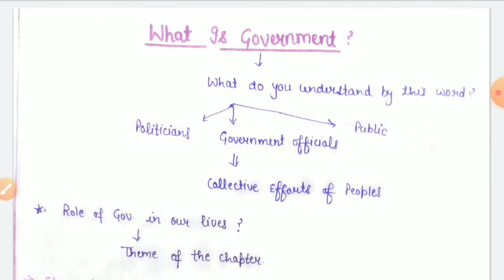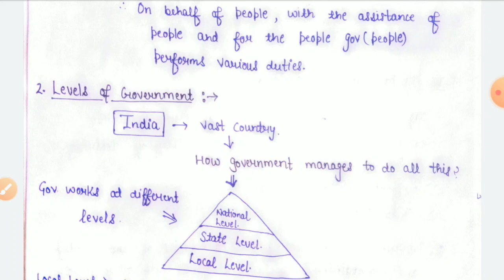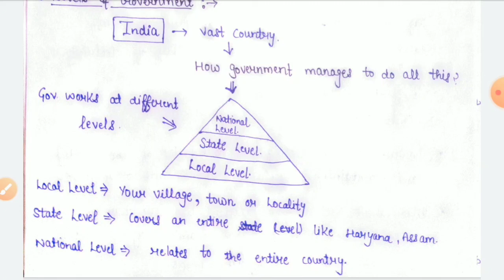what is government | NCERT civics class-6 chapter-3 : part-1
in this video we learn about what is government
Levels of government
we cover all subjects in a simple easy and understandable way